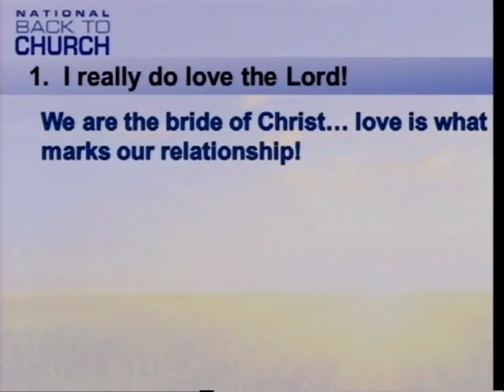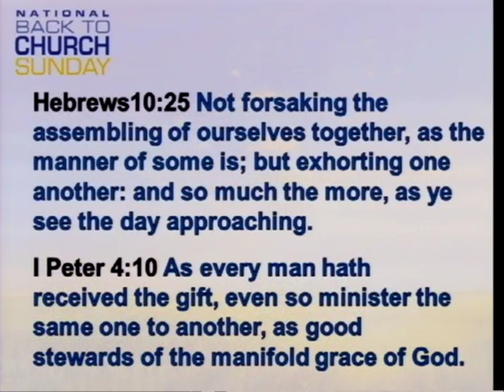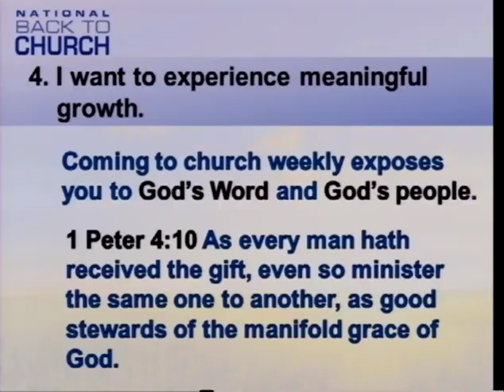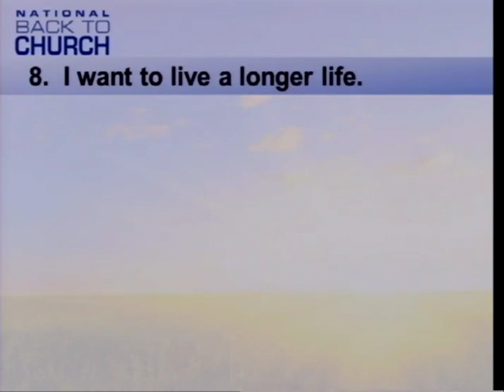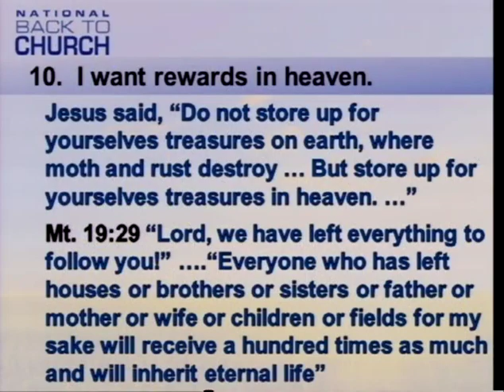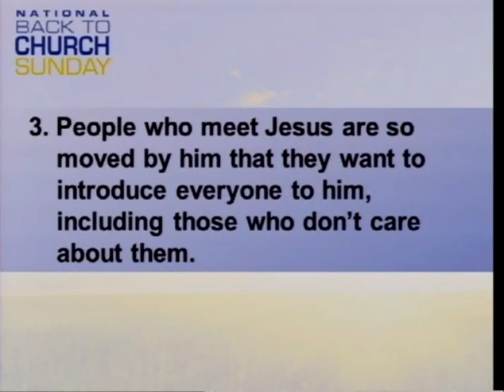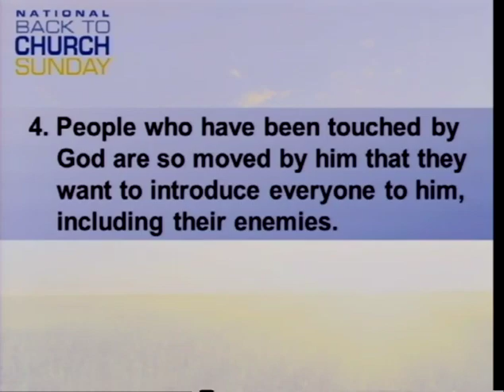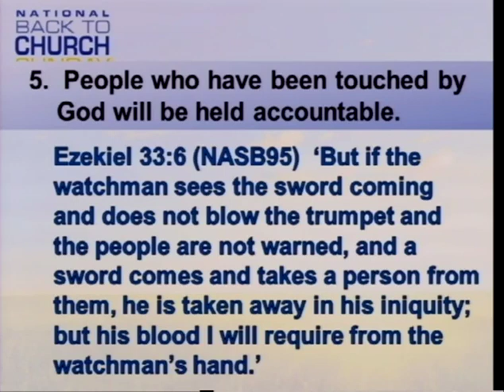I Love This Church - Part 1 (9/9/12)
I Love This Church - Part 1